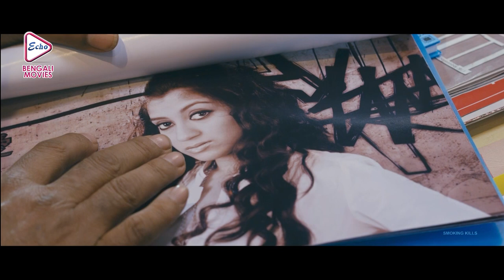AAMAR AAMI | আমার আমি | ROMANTIC JUKEBOX | RAHUL BANERJEE | ARUNIMA | INDRASISH |ECHO BENGALI MOVIES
ECHO BENGALI MOVIES presents ROMANTICJUKEBOX from Bengali full movie " " AAMARAAMI", "আমারআমি" which was released in the year 2015, Directed by: ORKOSHINHA, starring : RAHULBANERJEE, ARUNIMAGHOSH, INDRASISHROY, ETC.

Movie Credits :
Film.      : AAMAR AAMI (আমার আমি)
Director : ORKO SHINHA
Starring : RAHUL BANERJEE, ARUNIMA GHOSH, INDRASISH ROY, ETC.
Music Director(s) : RAJA NARAYAN DEB, KABIR, SHIVA
Release : 2015